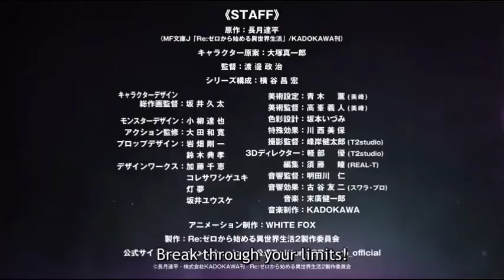Trailer Re:Zero 2 parte 2. (2021) FHD 60fps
Trailer Re:Zero Kara Hajimeru Isekai Seikatsu